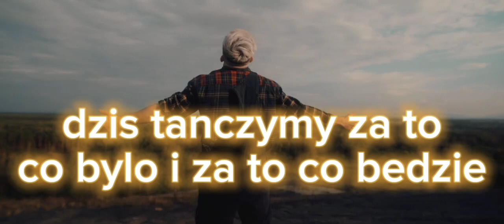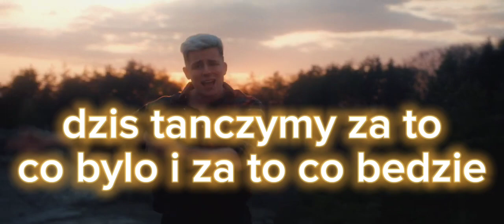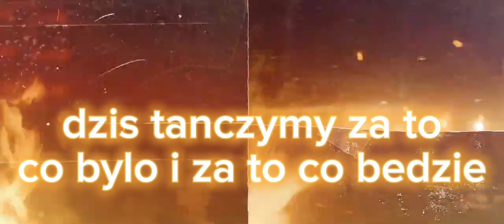MORTAL - WIATR prod JONATHAN (TEKST)